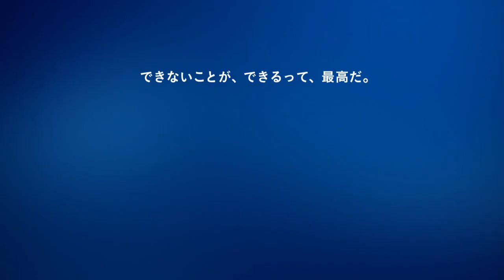PS4電視廣告「PS4 Get Chance！」篇－非官方中文字幕版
希望各位爸爸們購入順利（笑
最近有老花跟重聽，如發現翻譯有誤請告知修正，非常感謝唷！